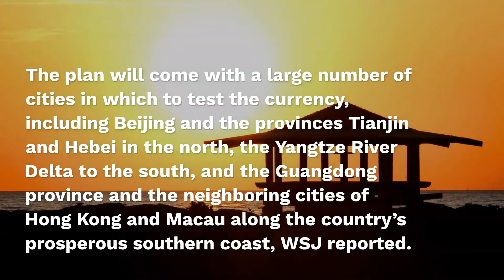China Expands Digital Cash Pilot; California Bill Defining Digital Assets Moves Forward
China's Ministry of Commerce is moving forward with its plan for a digital currency, according to a report by The Wall Street Journal (WSJ).

The plan will come with a large number of cities in which to test the currency, including Beijing and the provinces Tianjin and Hebei in the north, the Yangtze River Delta to the south, and the Guangdong province and the neighboring cities of Hong Kong and Macau along the country's prosperous southern coast, WSJ reported.